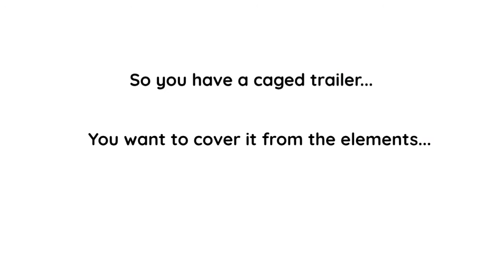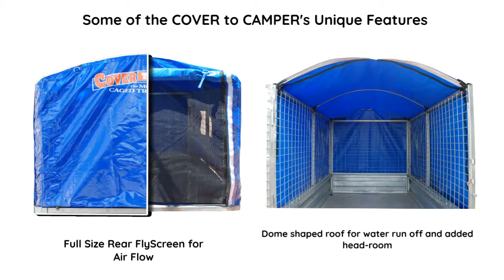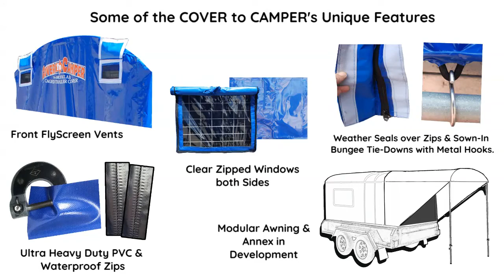CoverMyAss Presents the COVER to CAMPER Caged Trailer Cover 720p v3.1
This is a short Intro video for the COVER to CAMPER Modular Caged Trailer Cover System.
Cover or Convert your caged trailer into a camper quickly and easily straight out of the carry bag.